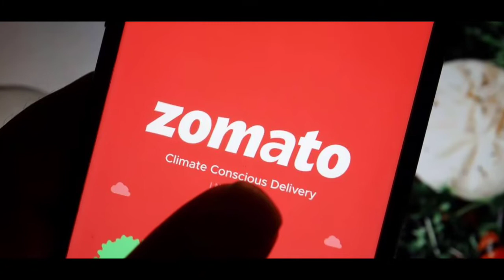Zomato बनली Metro 😂 | 10 Min मध्ये जेवण तुमच्या दारात 😎